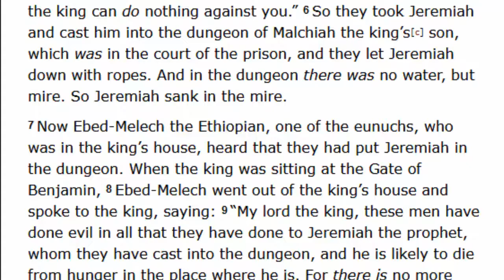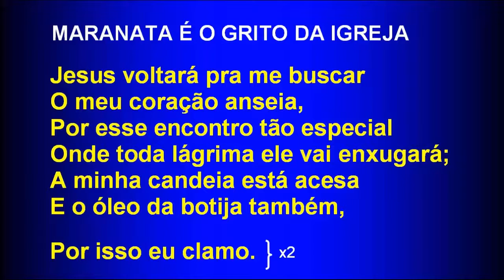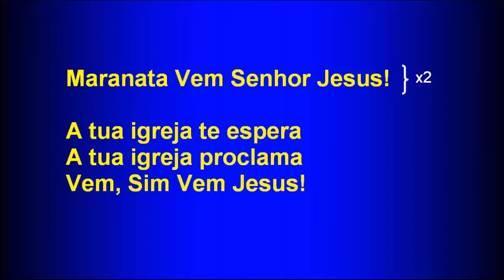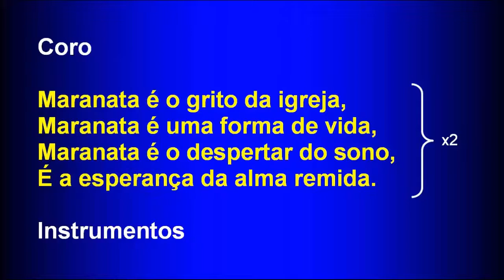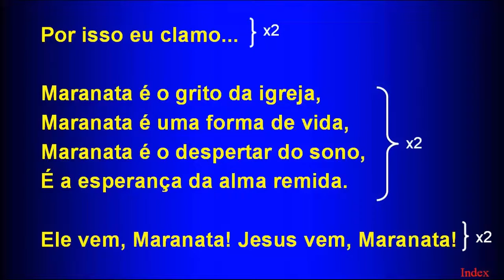Sunday School (2018-03-11) Maranatha (Pompano Beach, Florida)